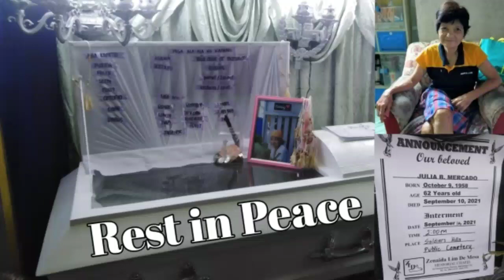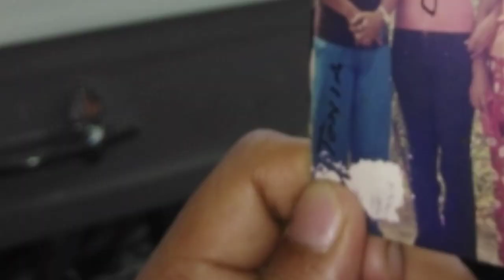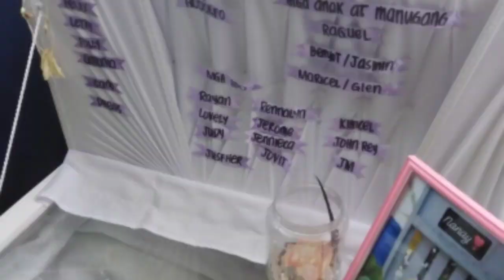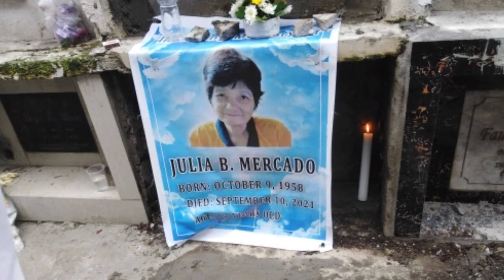Rest in Peace nanay Julia B. Mercado